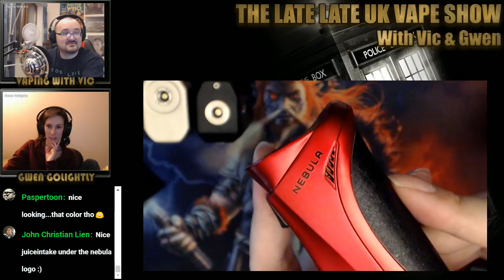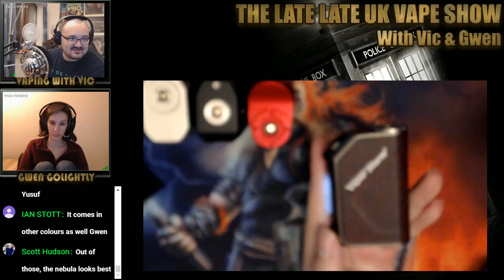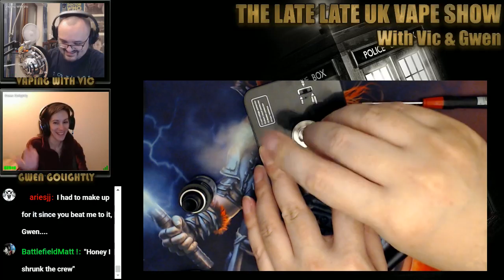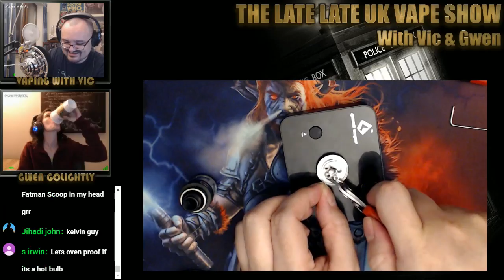The Late Late UK Vape Show - Wismec Predator first look - March 9th, 2017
As always with a Vaping With Vic review, you know that I have tested this item for three to seven days, instead of reviewing it the day after it comes in...this channel always tests items first before reviewing.

Legal Notice

Vaping With Vic is a registered business in the United Kingdom.  The reviews fall in line with the United Kingdoms TRPR Act of 2016 under the relevant sections pertaining to ECig devices.

All reviews are recorded in a rented studio registered to the company.  Vaping With Vic does not work for any ECig company and is an independent reviewer and the reviews on the channel are not "paid for" or "sponsored" reviews.